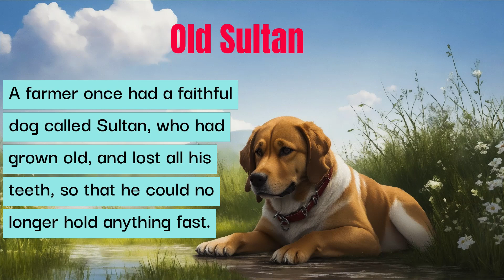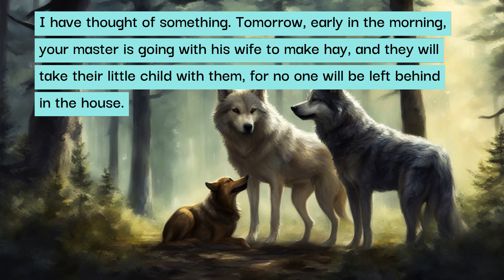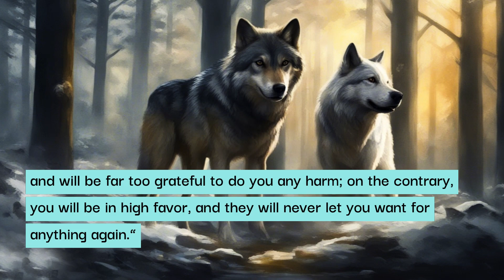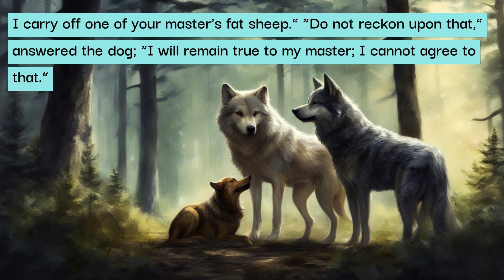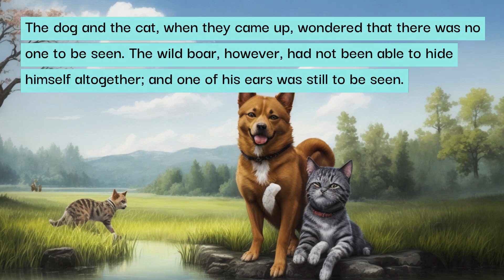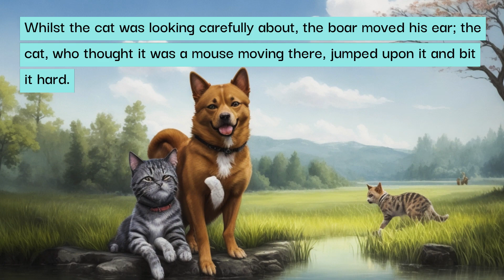The Old Sultan English Story | Old Sultan A faithful dog | The faithful dog heart touching story